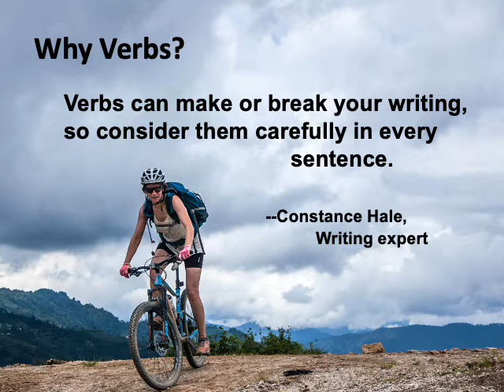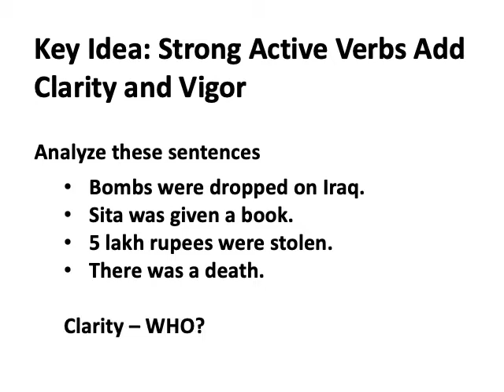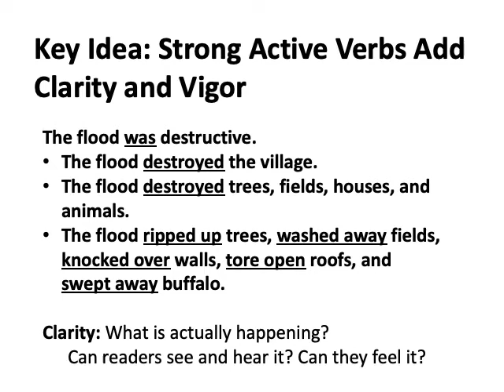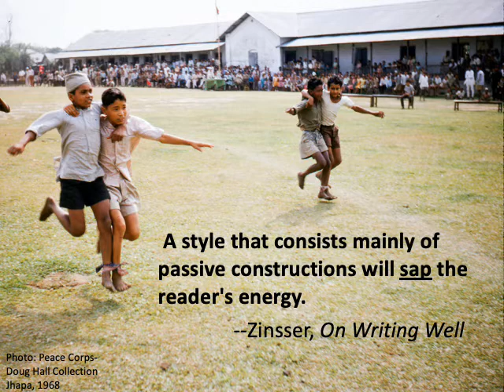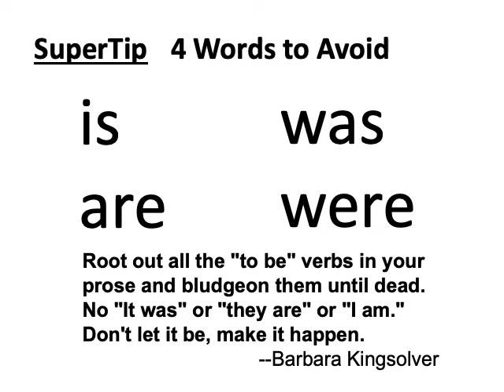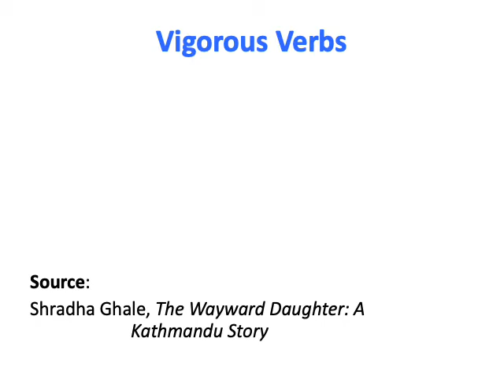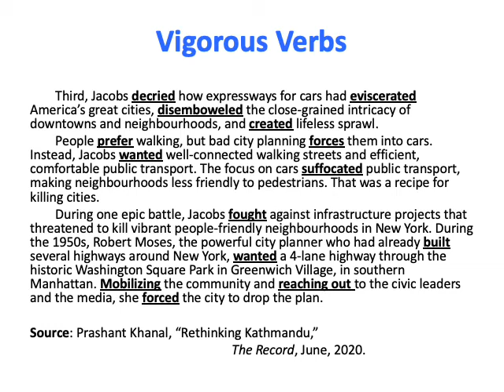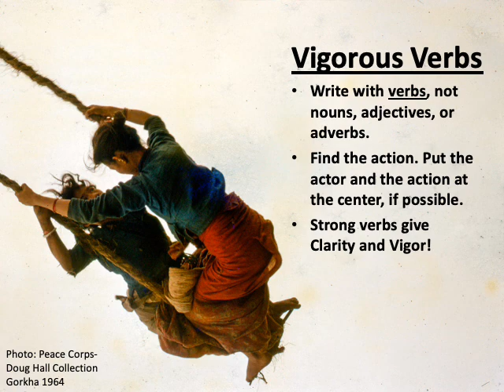Vigorous Verbs SHORT -- Tomsir's Mitho Lekhai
Writing Tips in Nepali language (and English) by Dr. Tom Robertson. SHORT VERSION.
नेपाली भाषामा भिडियो - अंग्रेजी र नेपाली उदाहरणका साथ ।
A quick way to improve your writing. Easy to understand and implement tips from a former US college professor and teacher in Nepal. Explains why verbs are more important than nouns and other words. Describes how to make your sentences "crackle with energy."
• Appropriate for all levels -- from high school to grad school to professional.
• पेशेवरहरू, अनुसन्धानकर्ताहरु र विद्यार्थीहरूको लागि
• Available in SHORT (20 min) and FULL version (I hour).

PRAISE FOR VIGOROUS VERB VIDEO
Vigorous verbs will help paint the picture --readers will be able to see, hear and feel-- the intensity of your story.
--Nlima Shrestha, Urban Planner

The Super Tip in this video is super helpful. --Sarita Pariyar, activist and writer

Tom sir's writing tips have helped me with clear, concise, and effective writing. Giving examples, he clarifies the importance of strong verbs. As he says, "Strong active verbs give sentences clarity and vigor. Strong active verbs give us the image of the action." His examples helped me to reflect on my writings and identify mistakes. Don't miss his super tips!
-- Prashanta Khanal, environmentalist

PRACTICE ACTIVITIES FOR VIGOROUS VERBS
• Read Nepali Times or Kathmandu Post. Make a list of 25 strong verbs. Include example sentences. Write new sentences using the verbs.
• Read the excellent essays given below. Make a list of 25 strong verbs. Include example sentences. Write new sentences using the verbs.
•Read a friend's essay. Help them find strong verbs.

MORE RESOURCES -- TIPS ABOUT VERBS
• Purdue Owl ON verbs
"Even in scientific writing, too much use of passive voice can cloud the meaning of your sentences."

PRAISE FOR MITHO LEKHAI
"The Mitho Lekhai youtube videos are simple, accessible, and very helpful -- with amazing photos."
--Sabin Ninglekhu, geographer

ADDITIONAL RESOURCES
Additional Resources for Teachers and Serious Students (Tom's Recommendations)

ESSAY WRITING & READING
"I feel like only a really good reader makes a good writer." -- Maya Thakuri
• Excellent Essays by Nepali and Bideshi Authors -- Tom's Recommendations

• Tom Robertson, "Unnatural Disasters," Republica, 2017
     1. with notes showing writing strategies
    2. original version without notes

RECOMMENDED ESSAYS
Read for content but also technique: How did they organize their material? What sentence structures could you also use? Any good verbs to add to your list?

• Sujeev Shakya, "Change Begins at Home: The Way the Government Functions is a Reflection on Nepali Society," The Kathmandu Post, August 24, 2020.

• Kunti Adhikary, "Multiple Realities," The Kathmandu Post, February 10, 2018.

• Shradha Ghale, “Men in Green,” The Kathmandu Post, May 22, 2018
Conservation actors have overlooked the army’s excesses in protected areas.

• Sarita Pariyar, "The Media’s Portrayal of Dalits is Incomplete: Narratives of Dalits as Just Being Victims of Caste Hierarchy Ignores Many Stories of Resistance," The Kathmandu Post, March 12, 2020.

• Prashanta Khanal, "Rethinking Kathmandu," The Record, June 19, 2020

• Sujeev Shakya, "Nepali Society and Meritocracy," The Kathmandu Post, September 22, 2020